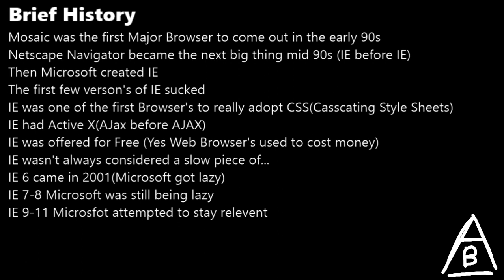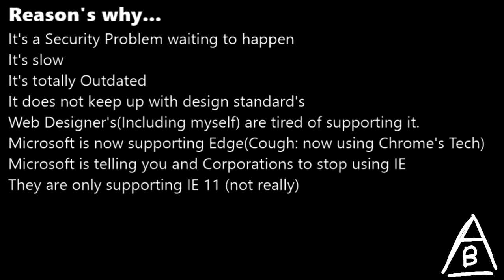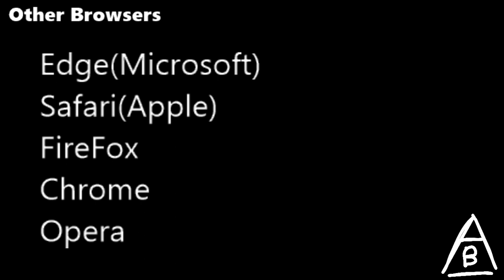AB(Tech) Internet Explorer.: Um... STOP USING IT!!!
This older video I did a few months ago,  I decided to release it.  You need to keep your Web Browser's updated, if you don't, you open yourself to be hacked.